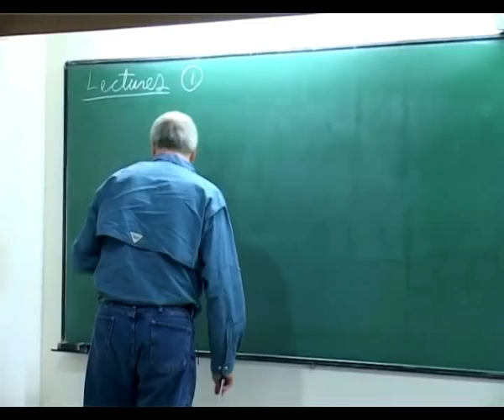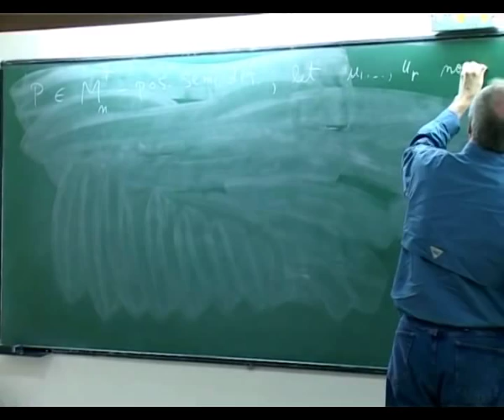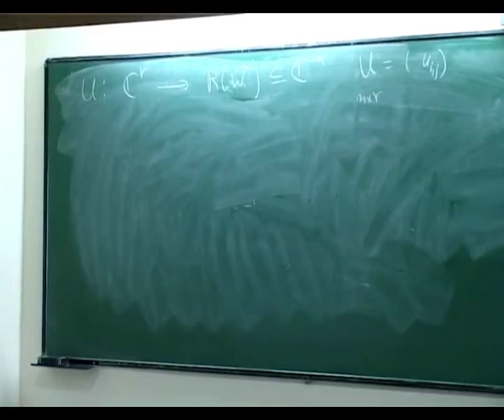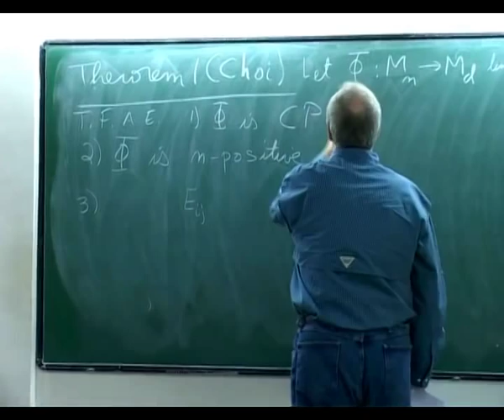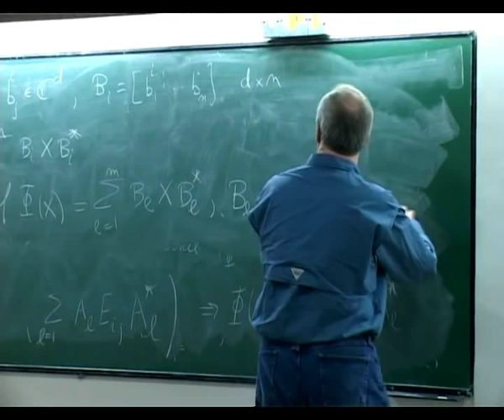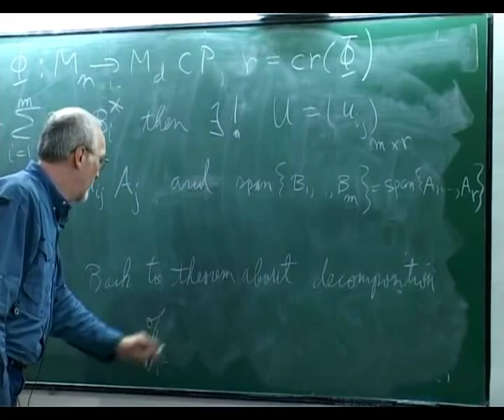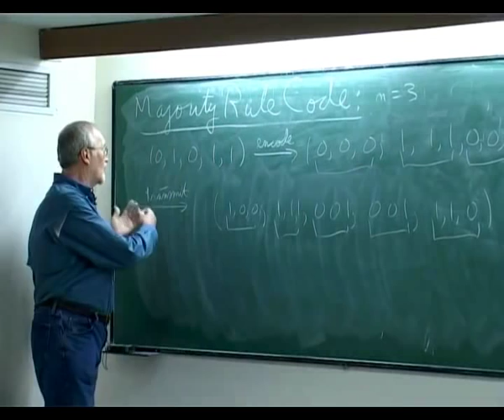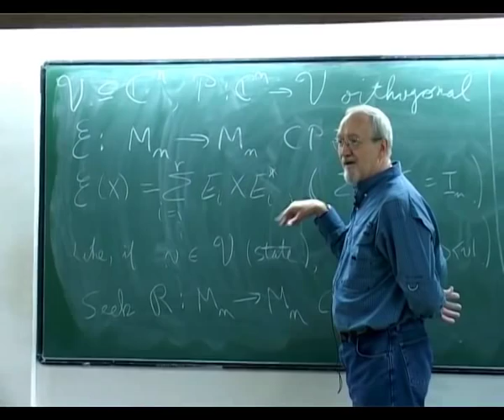Operator Systems by Vern Paulsen (02-01-2012)